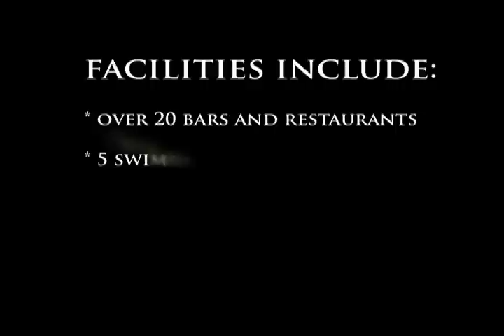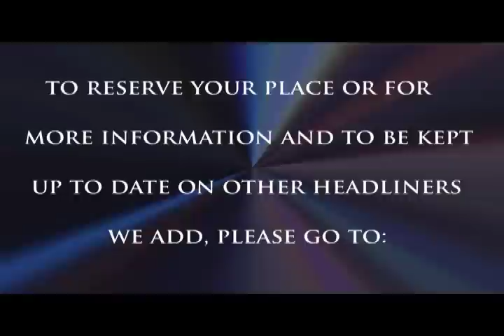GrooveFest Sep 2012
A video trailer For a week long musical party in paradise event! For lovers of soulful house and disco, to be held at a 5* resort in the dominican republic 5th  Sep to 12th Sep 2012.

Video trailer edited by Oba Otite A.C.E